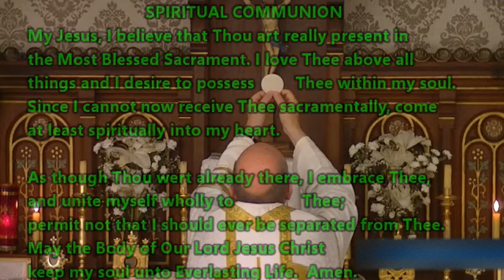2022.11.26 St Sylvester🙏 Mass 🔔 TraditionalCatholic 🔔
Share this Traditional Catholic Mass on the feast day of St Sylvester, on 26th November 2022. 🔔 by a priest who says exclusively the Latin Tridentine Mass, and is resisting the modernist changes being slowly but steadily applied to the Society of St Pius X (SSPX).